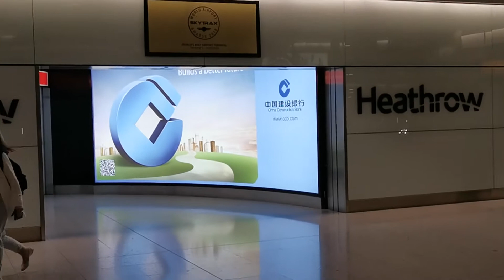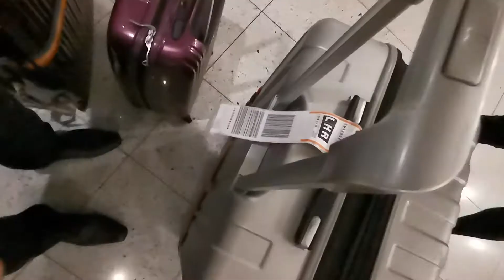英国希思罗机场及伦敦市区夜景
此视频为4月25日所发视频（英国希思罗机场及伦敦夜景）的姊妹篇，这次接的同一个航班，同一个公寓的另外一个室友，但是这个视频里有不一样的故事，不一样的视角，不一样的街景。。。。。。